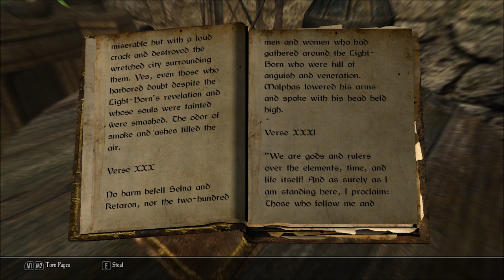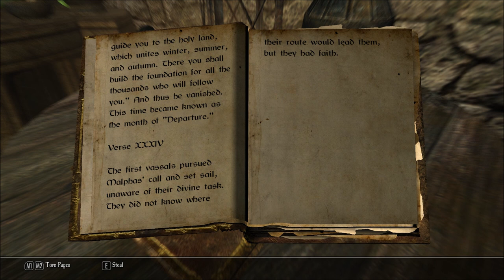Let's Read The Path, Tome 4: The Departure (Let's Read the Books of Enderal, Book 52)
I found this book in Graybeard's Potion Parlor, in the Ark Foreign Quarter, in episode 44 of my Let's Play series of Enderal: Forgotten Stories